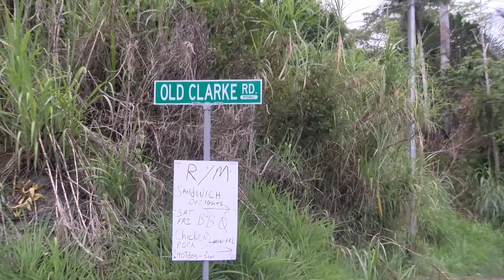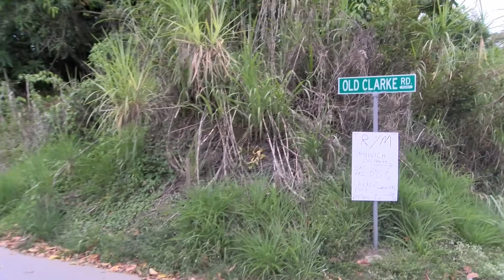A PENSIONER HACKED TO DEATH AND HIS COMMON-LAW WIFE SERIOUSLY INJURED IN A BARRACKPORE HOME INVASION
(REPEAT!! IN CASE YOU'VE MISSED IT)
A PENSIONER HACKED TO DEATH AND HIS COMMON-LAW WIFE SERIOUSLY INJURED IN A BARRACKPORE HOME INVASION WHICH IS SUSPECTED TO HAVE STEMMED FROM A FAMILY DISPUTE OVER 5 ACRES OF LAND/PROPERTY

73-YEAR-OLD RANJIT LYMAN WAS MURDERED AT HIS OLD CLARKE ROAD BARRACKPORE HOME EARLY ON SATURDAY 26TH MARCH 2022.
HE WAS DISCOVERED BRUTALLY CHOPPED AT HIS #150 OLD CLARKE ROAD HOME AROUND 7AM BY RELATIVES. HIS COMMON LAW WIFE, 67-YEAR-OLD ROOKDEO MAHADEO WAS ALSO CHOPPED AND REMAINS AT HOSPITAL.

INSPECTOR ANIL MARAJ AND CORPORAL SUNIL RAMOUTAR AND OTHER OFFICERS OF THE REGION 3 HOMICIDE BUREAU OF INVESTIGATIONS VISITED THE SCENE.
LYMAN, WHO LIVED IN CANADA AND RECENTLY RETURNED TO TRINIDAD, HAVE BEEN CONDUCTING RENOVATION TO HIS HOME IN WHICH A RELATIVE WAS NOT PLEASED ABOUT.

POLICE SAID THEY SUSPECT A DISPUTE OVER 5 ACRES OF LAND TO BE THE MOTIVE FOR THE INCIDENT.